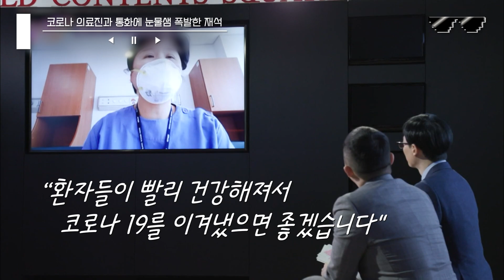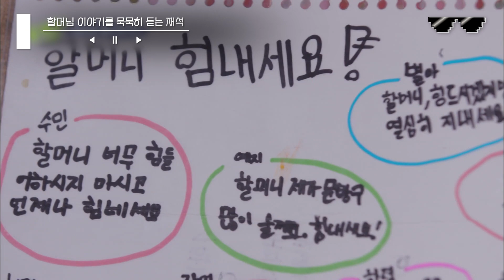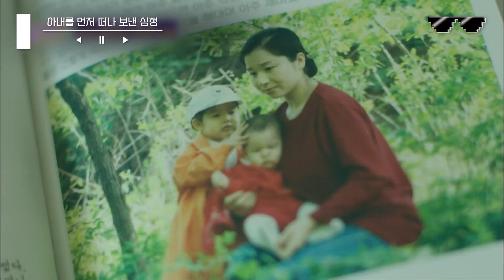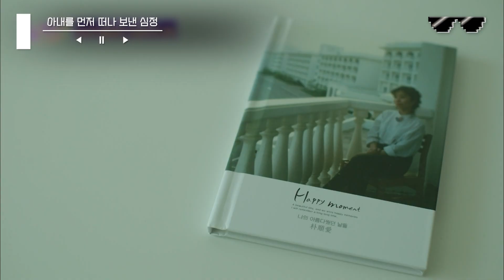[유퀴즈온더블럭] 보이지 않는 곳에서 누구보다 고생한 코로나 의료진 자기님. 유재석, 제작진들까지 눈물샘 폭발하게 만든 자기님들의 이야기💦